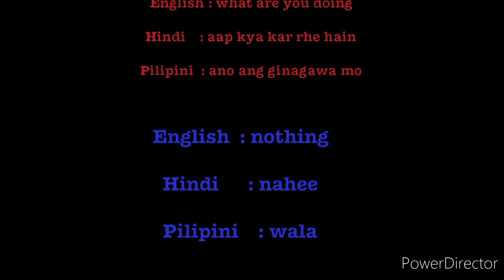Hindi - tagalog worda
Learn hindi